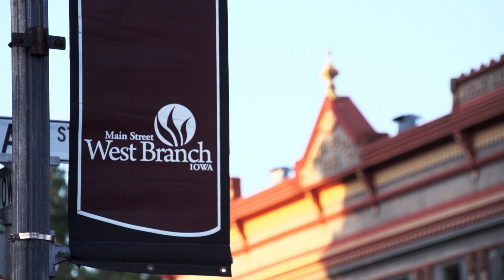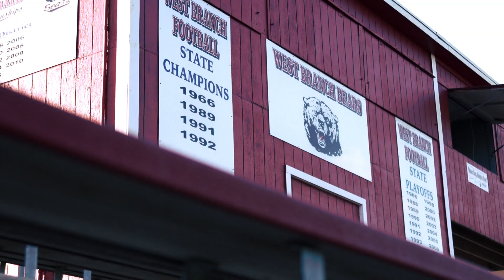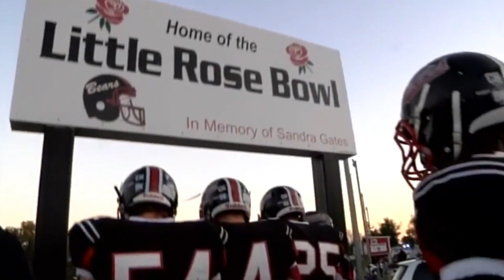West Branch Football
Story of high school football in West Branch, Iowa.  For The Weather Channel.